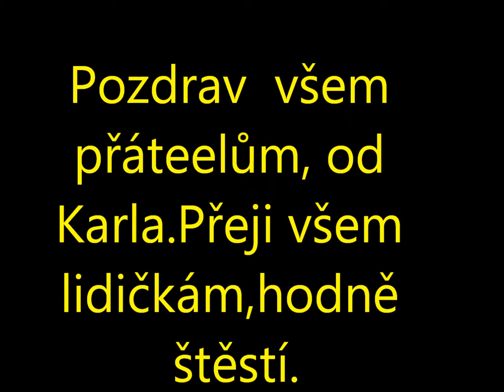Moji Netoví přátelé.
přátelé